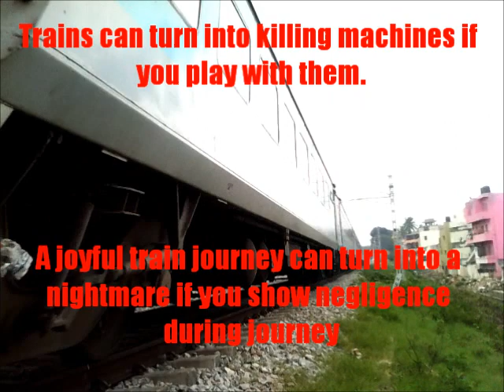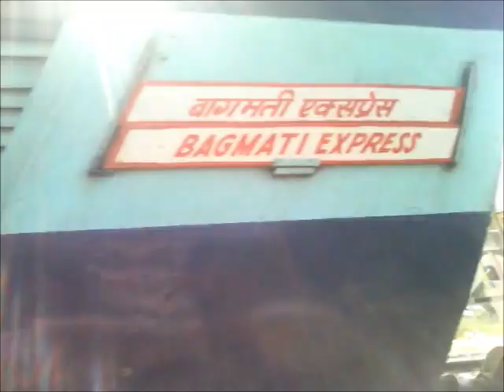THIS IS WHY PEOPLE GET KILLED BY TRAINS : STUPID STUNTS ON MOVING TRAINS !!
It has become so common to see people risking there life during train journeys for no good reasons.
Trains - Brindavan exp, Bagamati exp and Sanghamitra exp